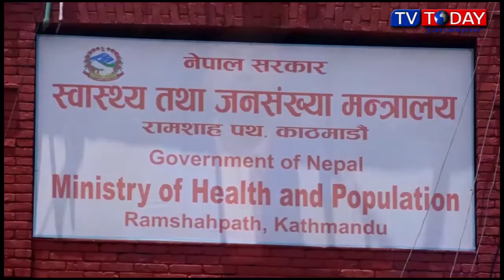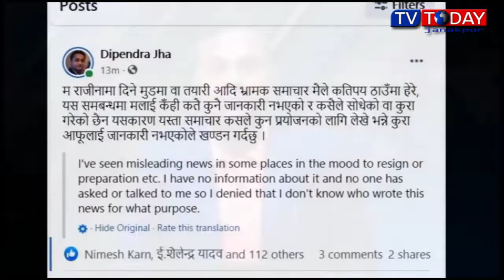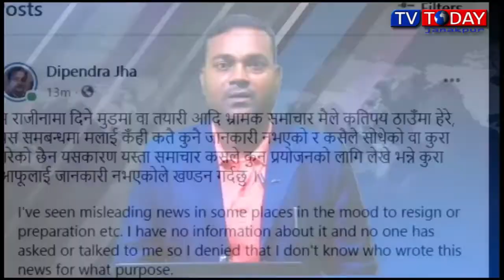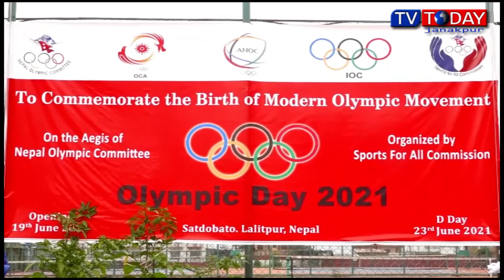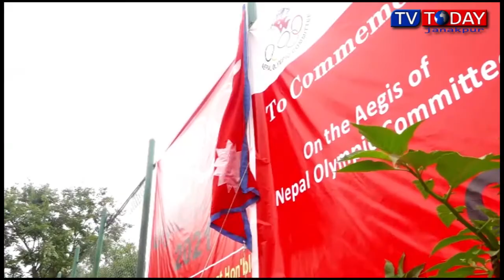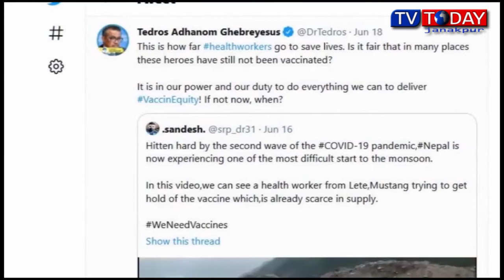Maithili News | 19 June 2021